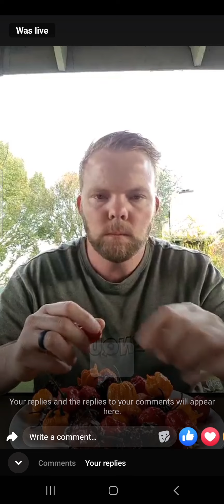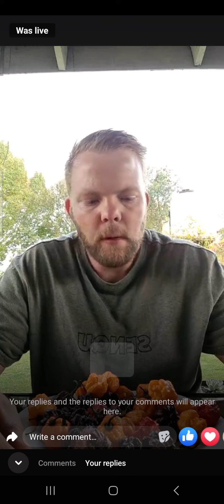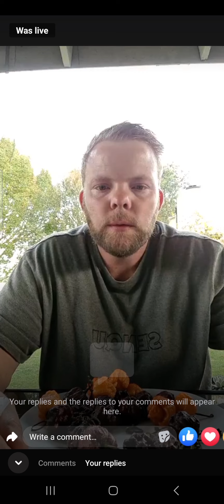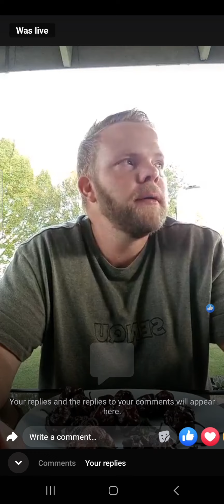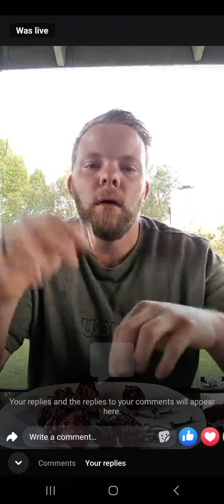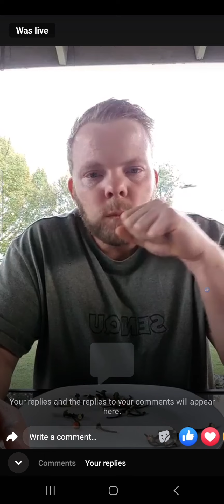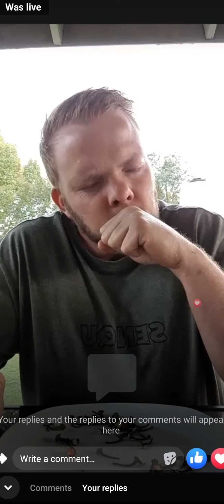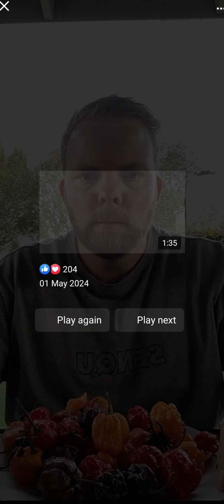EATING 40+ CAROLINA REAPERS.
I did a live challenge to help raise funds for a National Chilli Eating Competition in South Africa. It is to help get all the top Chilli eating Champions in the country to the competition next year.

Carolina Reaper Challenge.